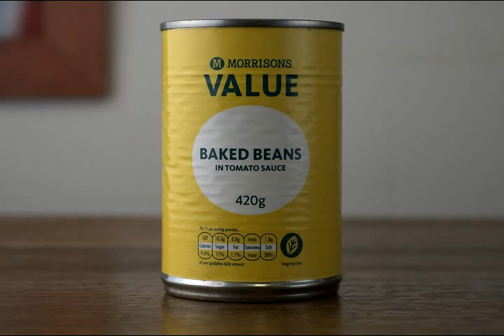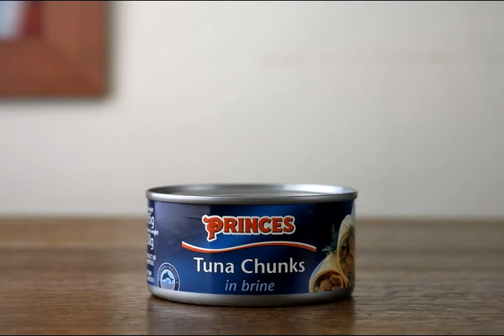Tinned food - all your favourites like beans, meatballs, stew (and tuna)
A short photographic exercise in the wonderful world of tinned food.

WARNING: It is highly recommended that you DO NOT eat some of this food regularly - they contain too much sugar, salt and other additives commonly referred to as 'crap'.